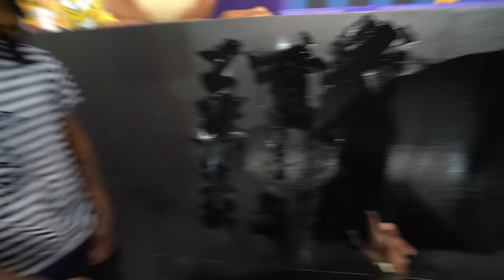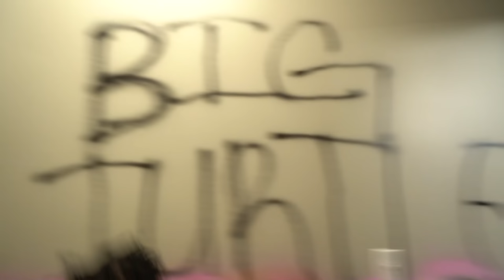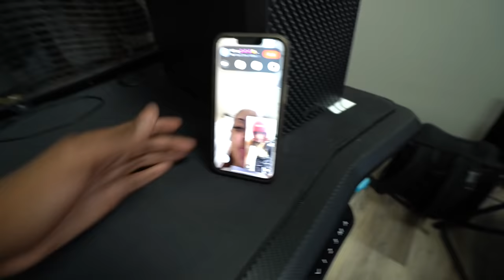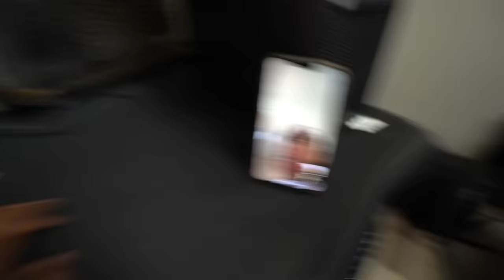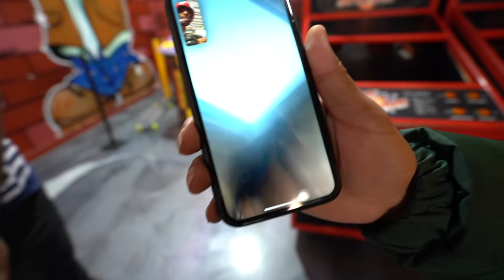TURTLE PULLED UP FOR THE BOXING MATCH......🥊 (I KNOCKED HIM OUT)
TURTLE VS FUNNYMIKE THE BOXING MATCH.